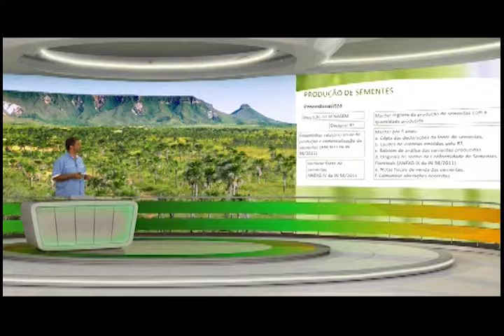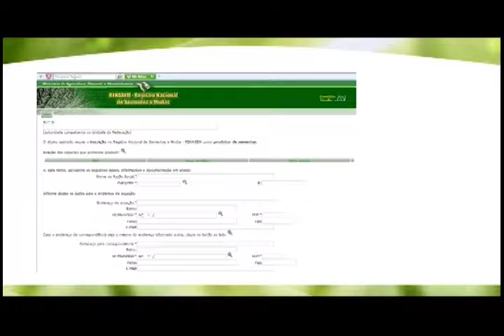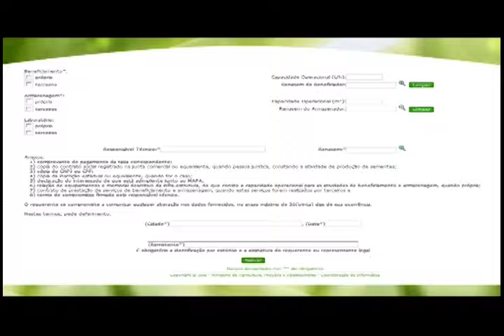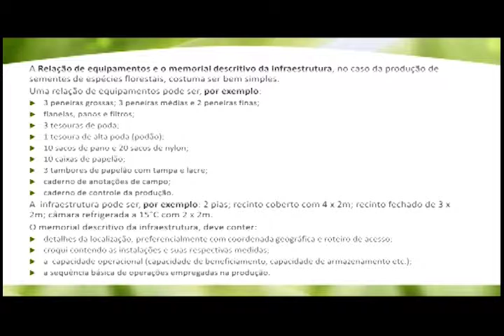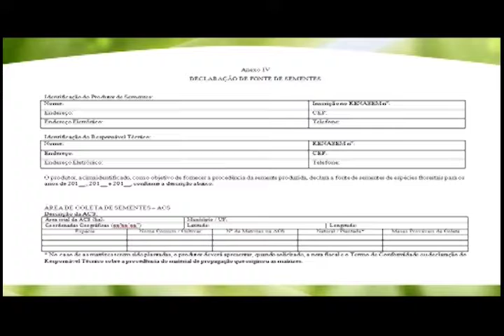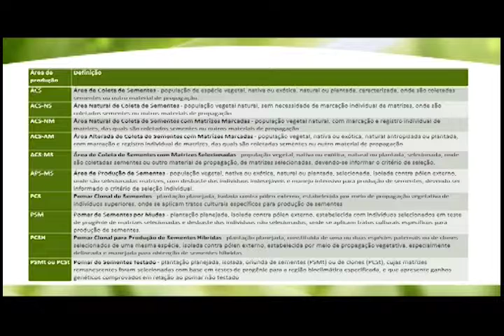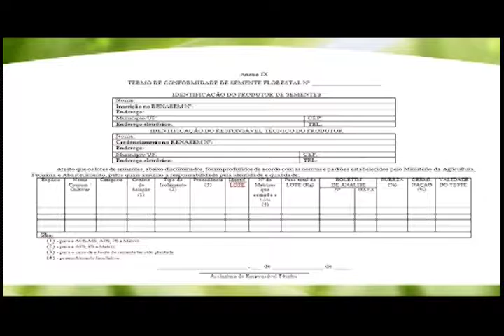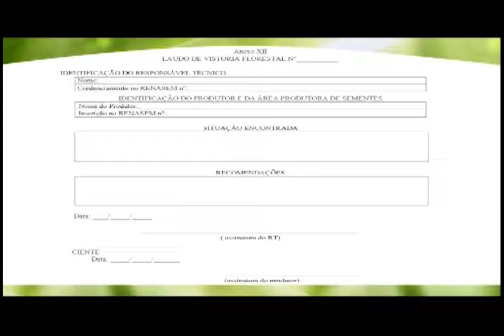CAPACITAÇÃO TECNOLÓGICA – Bioma Cerrado / João Luiz Meneguci (Aula 79)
Para produzir sementes no Bioma Cerrado não basta ter vontade, as leis brasileiras exigem um credenciamento especial. Veja como conseguir esse credenciamento na CAPACITAÇÃO TECNOLÓGICA de hoje .